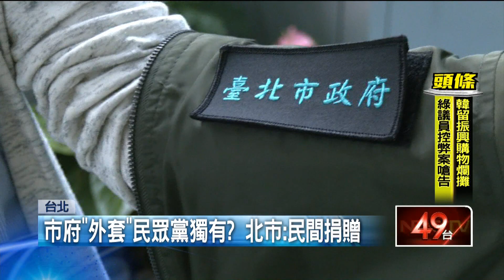遭批市庫通黨庫 民眾黨穿市府「燈節外套」惹爭議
社民黨議員苗博雅踢爆，年初台北燈節時市府特地製作一件綠色飛行外套，也受外界好評，但原本規定只有局處首長才能夠申請，沒想到民眾黨的立委蔡壁如及黨員都有這件外套，讓議員忍不住調侃，難道市庫通黨庫了嗎？